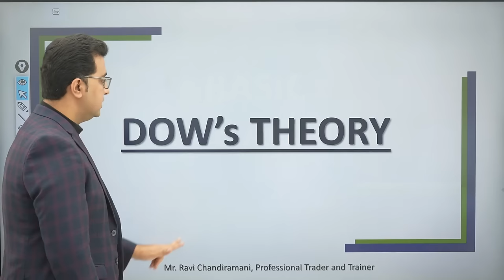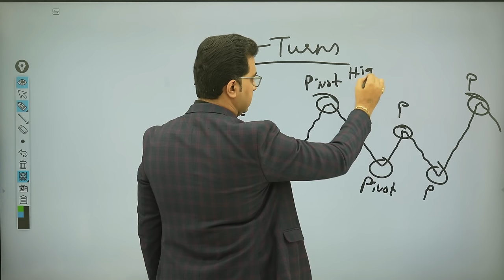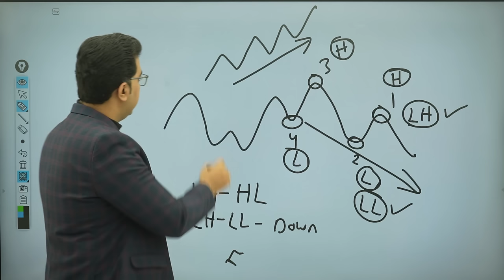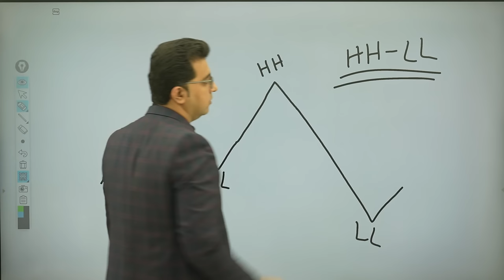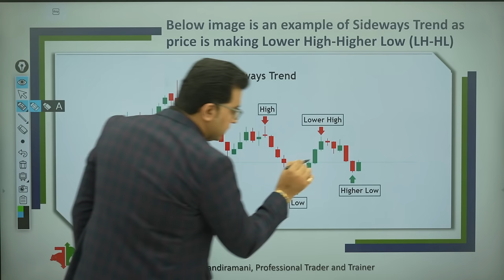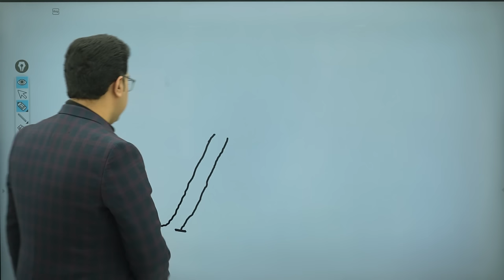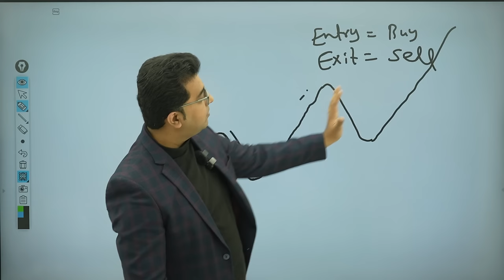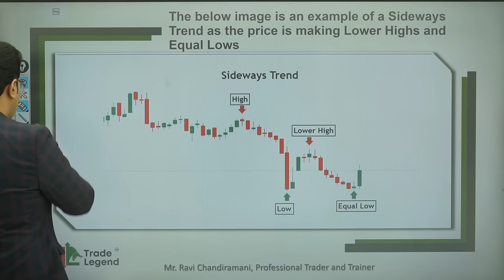Dow's Theory | Master Price Action Course | Free Course by Trade Legend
Welcome on a transformative 100-day journey to Master the art of Price Action Trading with Ravi Chandiramani!
Join us for a simplified trading concepts video. In this video, we will learn Dow's Theory of Basic Price Action.

- The fundamentals of Dow’s theory
- Identifying pivotal points
- Recognizing the trend condition of a stock
- Understanding the logical reasoning behind Dow’s Theory
- Exploring retracements and understanding why they occur
- Practical application of the learnings